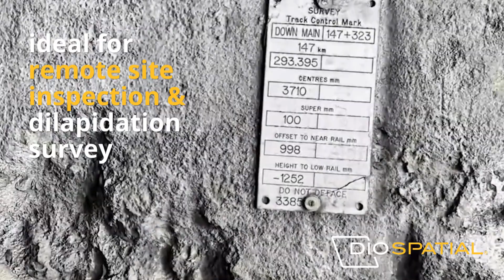3D Visualisation of Rail Tunnels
High definition imaging and 3D visualisation of rail tunnels to support inspection, design and planning in difficult to access locations.